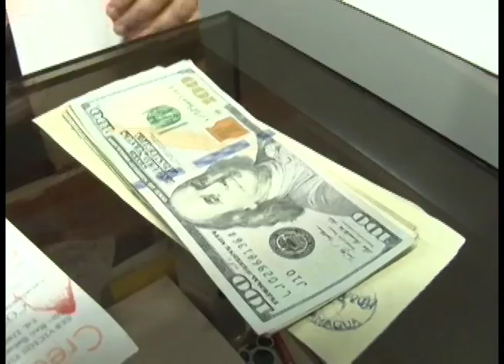El uso de las remesas en las familias nicaragüenses: consumo del hogar, medicinas, educación